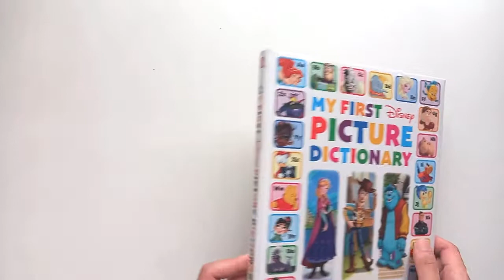My First Disney Picture Dictionary Vid